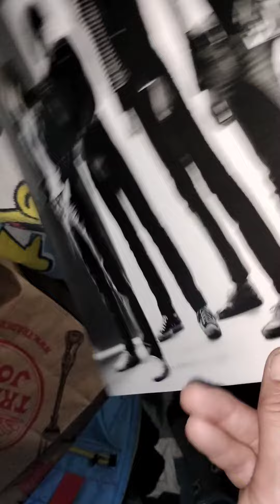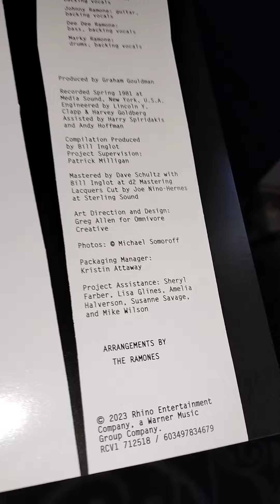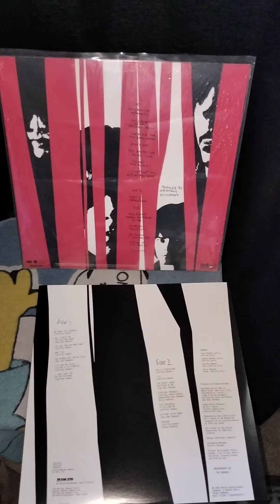"The KKK Took My Baby Away" - RAMONES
"Pleasant Dreams (The New York Mixes)" 2023